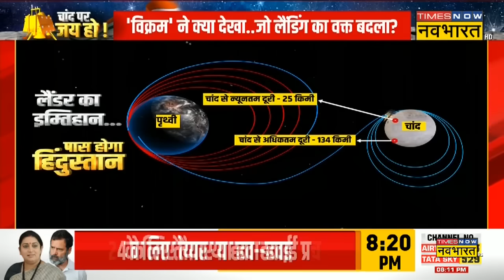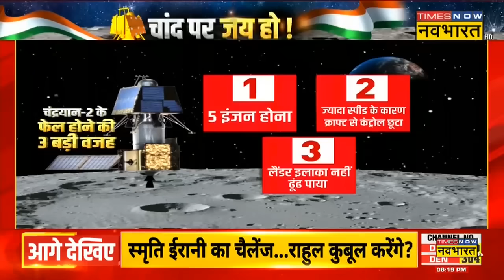Chandrayaan-3 का लैंडर चांद से 25 Km दूर.. अब है असली चैलेंज ! | ISRO | Hindi News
India का मिशन Chandrayaan-3 इतिहास रचने से थोड़ा ही दूर है. ISRO ने जानकारी दी थी कि लैंडर विक्रम 23 अगस्त 2023 को शाम 5.30 बजे से 6.30 बजे के बीच चंद्रमा की सतह पर उतरेगा, लेकिन इसरो ने अब इसके समय में थोड़ा सा बदलाव किया है. देखिए Times Now Navbharat पर पूरी खबर..